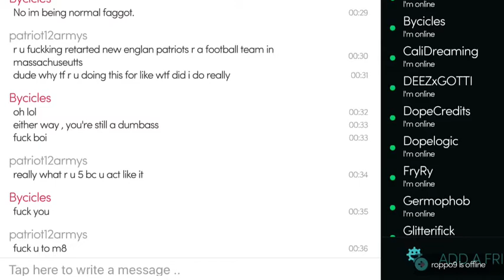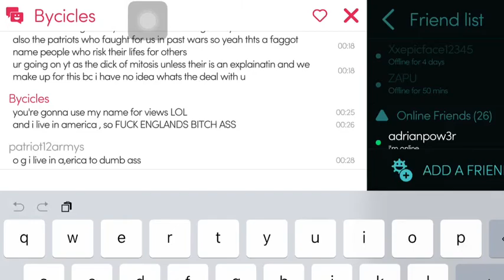The dick of mitosis the game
Found this guy wanted to np be friends and he acts like a dick